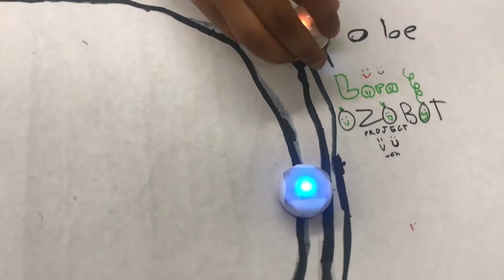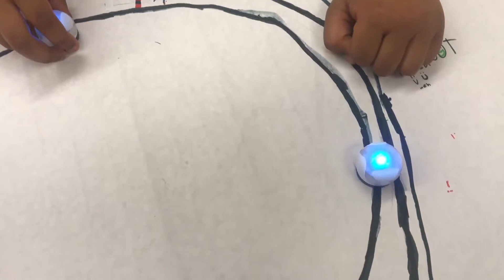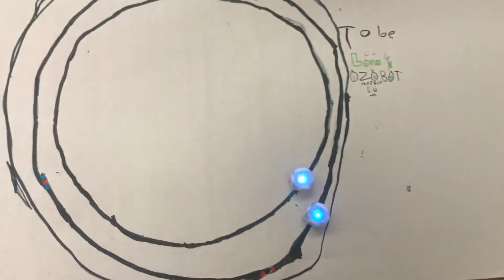The Tortoise and the Hare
Tobe and Lara